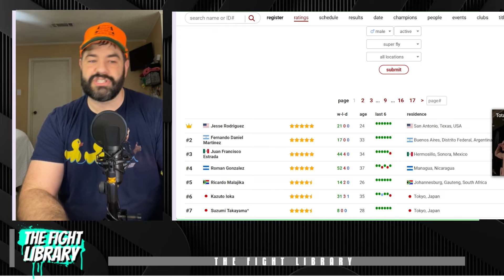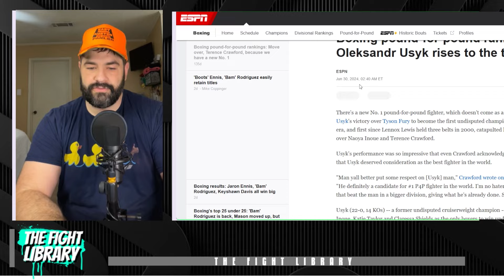Can Jaron Ennis beat Terence Crawford? || Ennis vs. Chukhadzhian recap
Jaron Ennis and Jesse Rodriguez had massive statements in their respective fights this past weekend on DAZN. Jaron Ennis defeated Karen Chukhadzhian and had a bit harder of a time. He had a great showing and showed he’s able to go deep if he needs to. Jaron Ennis is now eyeing Virgil Ortiz and, of course Terence Crawford. Jesse Rodriguez put away Pedro Guevara in only three rounds. While not as high quality of an opponent when comparing to Jaron Ennis, Jesse Rodriguez’ win was a big statement that he may be a pound for pound fighter. Don’t sleep on the 115 pound Jesse Rodriguez. He’s all action, all the time.

Chapters:
0:00 Is Jaron Ennis or Jesse Rodriguez the future face of boxing?
0:21 Jaron Ennis’ tough night
3:35 Jaron Ennis vs. Terence Crawford?
7:04 Bam Rodriguez is truly the man!
9:59 Is Jesse Rodriguez P4P fighter?